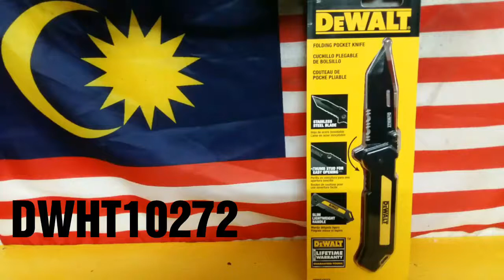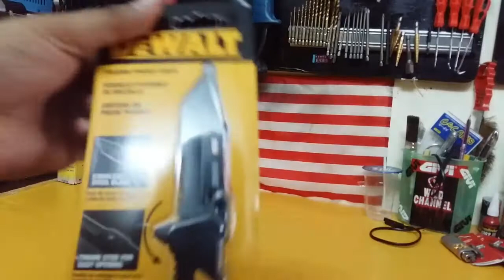DEWALT POCKET FOLDING KNIFE